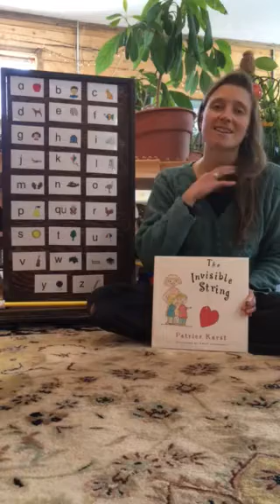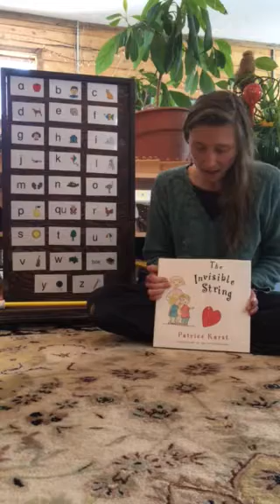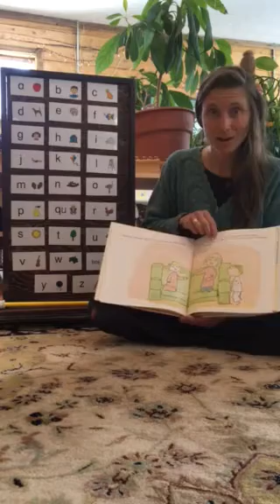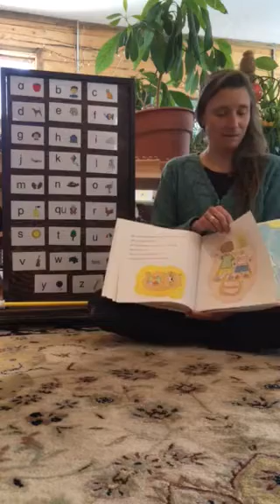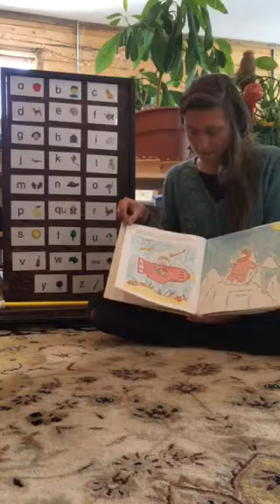The Invisible String 1